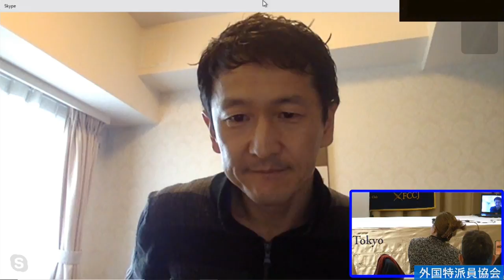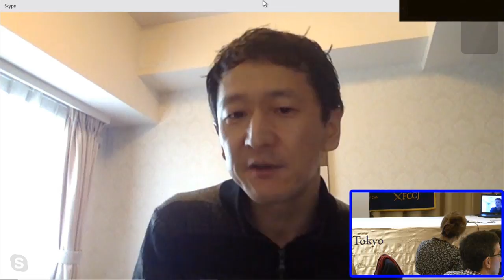Kentaro Iwata: "Aboard the Diamond Princess" Ver.2 /courtesy of Dwango (P.C. via Skype)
Kentaro Iwata: Professor of Infectious Diseases at Kobe University